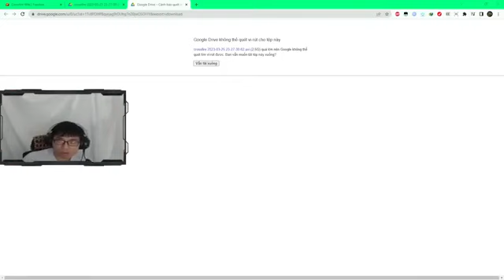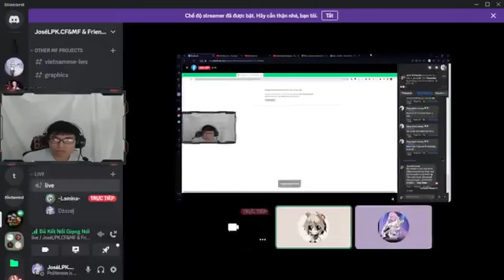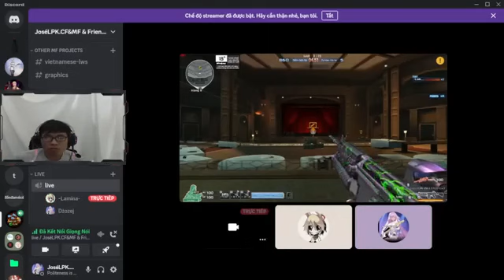muon ruou to enh 225